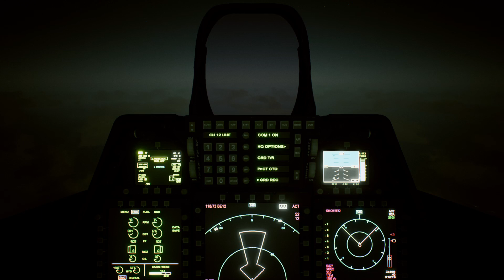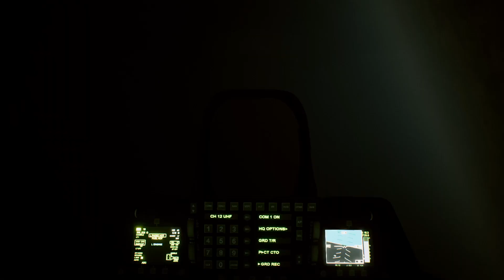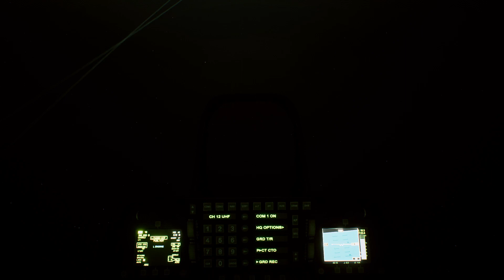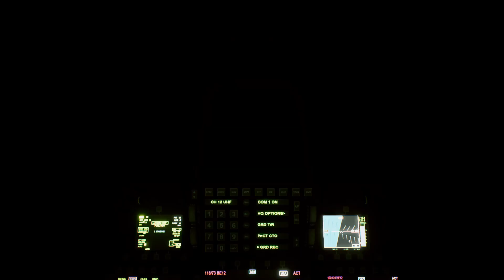Intercepting Unknown Aircraft Gone Wrong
Over the skies of Hong Kong which had just been captured, and unknown transport plane was approaching with an escort squadron, so me and my squadron moved in to intercept, and the pilot radioed in and said they were carrying civilians. The cargo plane was then shot by a missile from incoming stealth fighters. We survived the attack, the plane was badly damaged and had a rough landing by everyone survived with only minor injuries